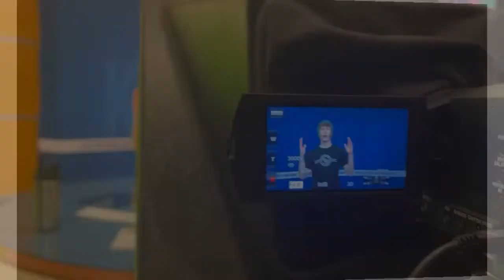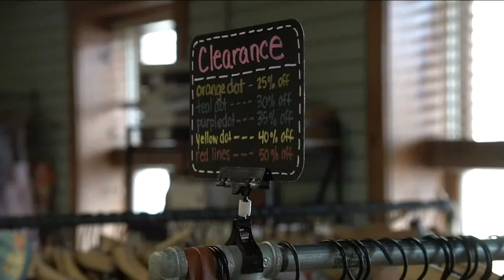Chiefs Parade! Feb. 16, 2023